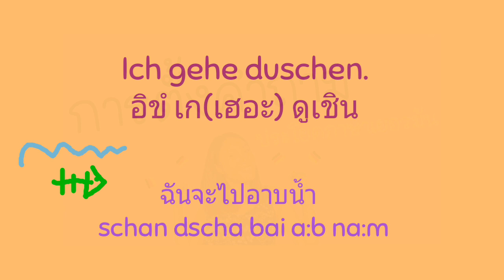ฉันจะไปอาบน้ำ เรียนภาษาเยอรมัน